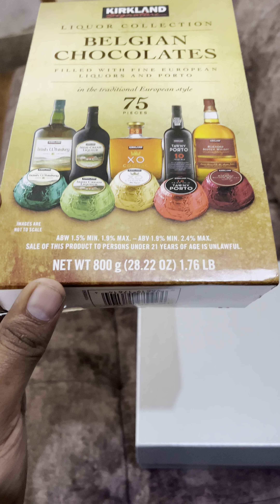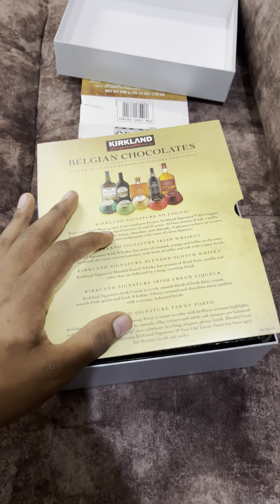Liquor Collection BELGIAN CHOCOLATES Filled with Fine European Liquor’s and Porto